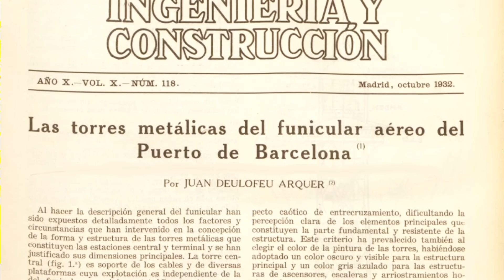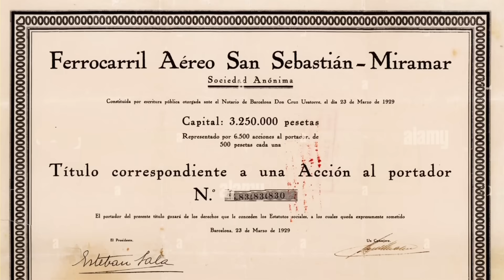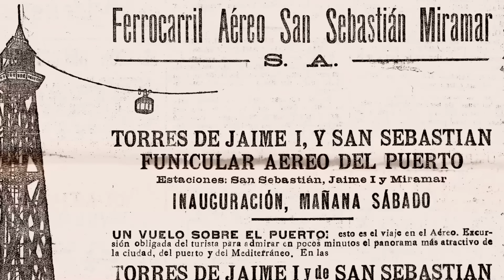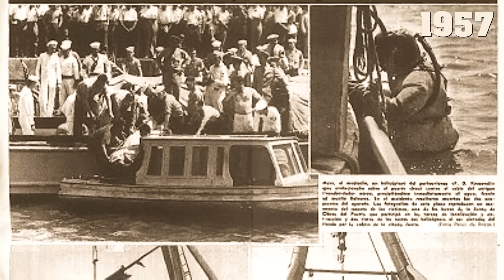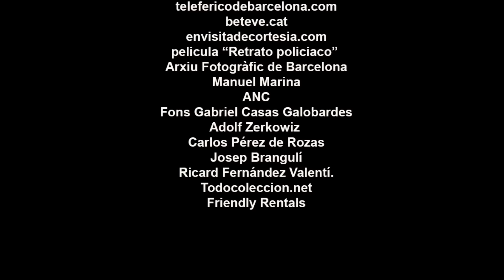EL TRANSBORDADOR DEL PUERTO DE BARCELONA, HISTORIA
SINOPSIS: El 12 de agosto de 1928 el ingeniero  Carles Buïgas, Josep Rodríguez Roda, y el restaurador Esteve Sala Canyadell solicitaron al gobierno central una concesión para abrir un transbordador aéreo que uniese los jardines de Miramar con el puerto y los baños de San Sebastian de la Barceloneta.

En el proyecto técnico (1928) también colaboraron Ramón Calzada, Joan Deulofeu y el ingeniero Frederic Gründel en nombre de su empresa alemana Adolf Bleichert, la más antigua e importante fábrica de teleféricos del mundo. Sin embargo, dado que no daba tiempo para inaugurarlo antes de la Exposición de 1929. Buigas decidió vender su participación en el proyecto a Josep M. Roda.

El 6 de mayo de 1929, se constituyó la sociedad "Ferrocarril Aéreo de San Sebastián-Miramar, S.A." con un capital inicial de 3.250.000 pesetas. La Junta de Obras del Puerto se dió cuenta de que la poca altura de las dos torres a construir podían ser un peligro para los mástiles de los barcos por lo que se tuvo que replantear el proyecto para que alcanzasen los 54 m..

MACOSA “Material para Ferrocarriles y Construcciones S.A se ocupó de las torres, “Cubiertas y tejados” de los fundamentos. Remy y Compañía de la construcción de la estación de tracción de Miramar.  La maquinaria y las cestas las puso la empresa alemana Adolf Bleichert & Company y la instalación eléctrica a la también alemana AEG.

El teleférico se abrió al público el sábado 11 de septiembre de 1931. Las tarifas eran de 1,60 pesetas para un trayecto completo 1 peseta para un trayecto a medio camino, y 0,30 solo para los ascensores de acceso a las torres. En la de Jaime I se instaló un mirador restaurante dirigido por Esteve Sala Canyadell.

La línea tenía tres paradas: la torre de San Sebastián, la torre de Jaume I y la estación de Miramar.
Uno de los atractivos de la línea era poder disfrutar de las vistas de la ciudad y el puerto desde las alturas.

Sin embargo, la sociedad explotadora no logró obtener beneficios y, en 1932, se vio obligada a interrumpir el servicio. Un acuerdo económico con el Ayuntamiento de Barcelona salvó al teleférico de cerrar definitivamente.

Durante la Guerra Civil, se suspendió el servicio. En lo alto de la torre de Sant  Jaume se situaron ametralladoras y equipos de radio. A pesar de que el transbordador era en 1945 el único medio de llegar desde la zona del puerto a la montaña de Montjuïc  la sociedad Ferrocarril Aéreo de San Sebastián-Miramar  no pudo asumir los costos necesarios para restaurar y reparar las torres y los sistemas de tracción del teleférico dañados durante la contienda.

La empresa no lograba tener beneficios en parte por el alto canon que tenía que pagar al Ayuntamiento.

El transbordador continuó cerrado durante 27 años. La única instalación abierta fue el restaurante L´Ast de María Reguant Cerdans situado en la estación de Miramar que aguantó hasta 1964 cuando se lo cedió a Lluis Roig Carreras. Pero Frederic Gründel aún creía en la viabilidad económica del proyecto. Registro  la empresa Teleféricos de Barcelona, S.A (julio 1957) con un capital inicial de 50.000 pesetas compuesta por inversores de Berga

Un mes después, el 15 de agosto de 1957, las torres salieron en toda la prensa: un helicóptero que había despegado minutos antes del portaaviones estadounidense USS Franklin Delano Roosevelt colisionó contra los cables del teleférico y se precipitó al agua entre los muelles de Baleares y Barcelona.  A pesar del incidente, los planes de Gründel siguieron su curso.

En 1958, caducada la concesión, el Ayuntamiento procedió a subastar una nueva  que ganó Serafí Masó Cantal. Frederic Gründel se la compró. En los años sesenta se municipalizaron los tranvías los trolebuses y el metro.

En los años 60, el alcalde de Barcelona, José María de Porcioles, impulsó un plan para transformar la montaña de Montjuïc en un atractivo turístico. Como parte de este proyecto, en 1966 se inauguró el Parque de Atracciones, que rápidamente se convirtió en un lugar popular para el entretenimiento familiar.

Cuatro años después, en 1970, se puso en marcha un sistema de telecabinas que conectaba el parque de atracciones, Miramar y el castillo de Montjuïc.

Su diseño estuvo a cargo del arquitecto Francesc Segalà Verges, quien contó con el asesoramiento técnico de la empresa suiza Von Roll, especializada en sistemas de transporte por cable.

La empresa madrileña TEA (Proyectos y Construcciones S.A.) se encargó de ejecutar las obras.